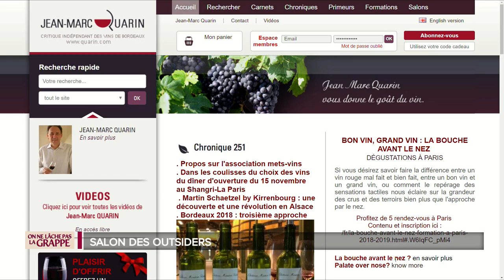On ne lâche pas la grappe - Trop de sciences dans le vin ?